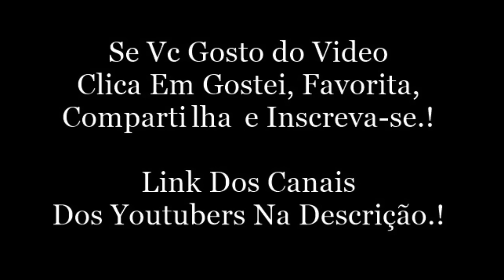RANGEL FALA COMO FOI ÓTIMO O TOUR DA WARNER BROS. Snap Do Lucas Rangel (lucasranngel)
Lucas Rangel:
Snap: lucasranngel